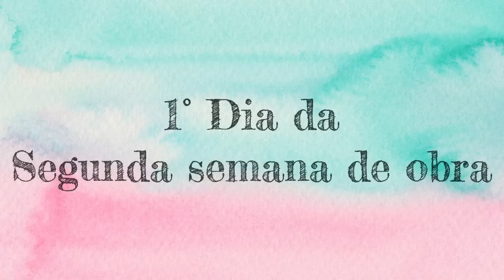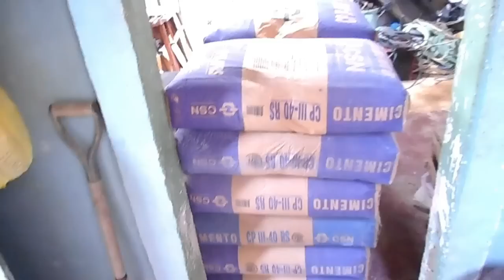#2 DIÁRIO DA OBRA- JÁ TEM CARA DE CASA! | Lidiane Pícculi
Oláa meninas ! esse é o segundo diario da obra, e ja da pra ver os tamanhos dos comodos! espero que vocês gostem !!

MINHA LOJINHA NO INTAGRAM: @PicculiStore
FB Coisa de Meninas :